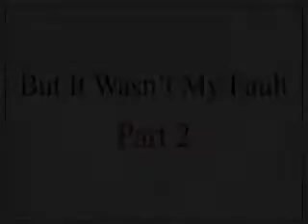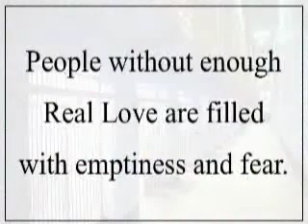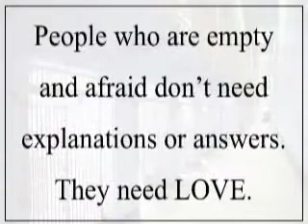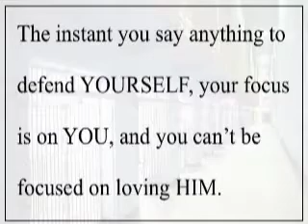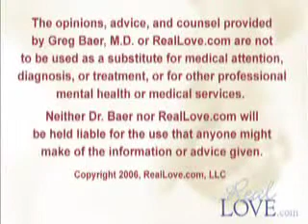DC139: But It Wasn't My Fault, Part 2